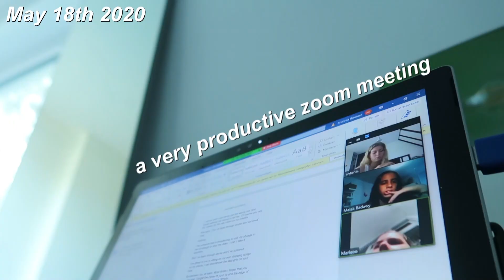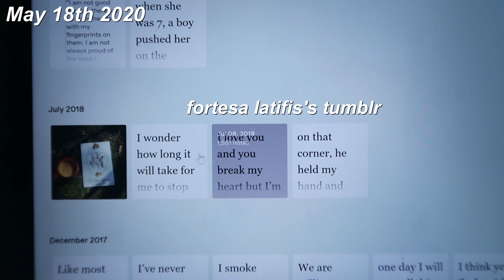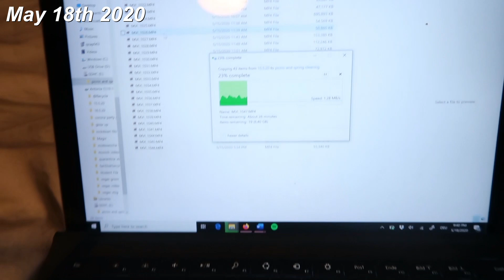tired of quarantine vlogs yet? // vlog: sleepover, cooking, writing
hiya!
I hope you´re staying safe and healthy in these times, sending all my love to you and your families! Let me know if there is any content you want to see in the upcoming weeks xxxx